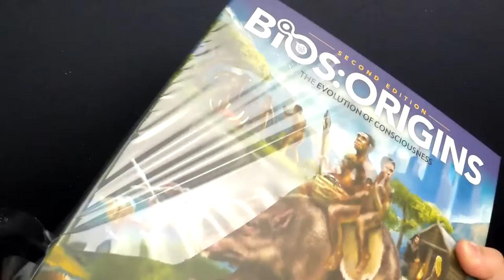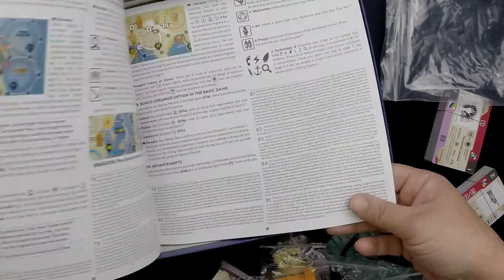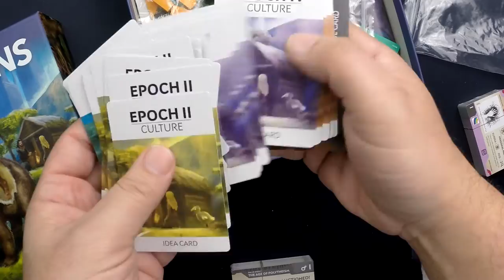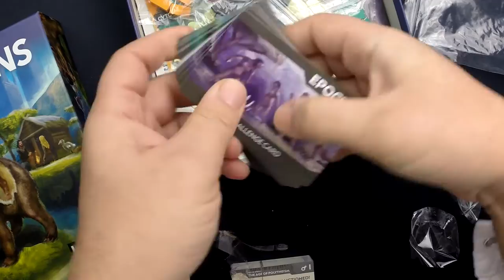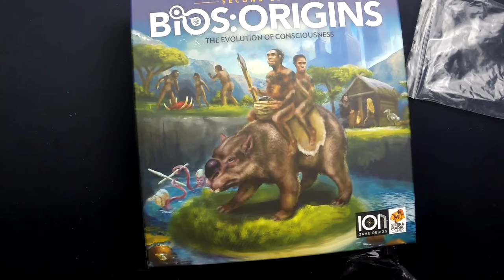Bios: Origins - Unboxing - KludiK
Abrimos la caja de lo último de Sierra Madre Games.